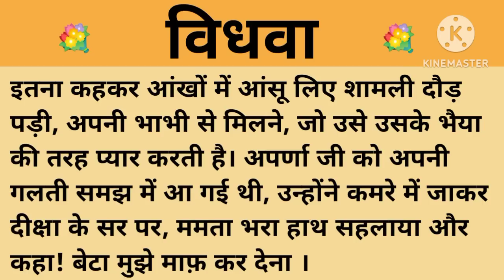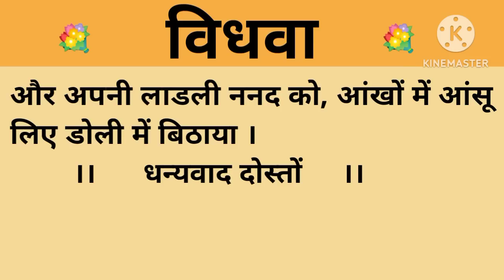विधवा।शिक्षाप्रद कहानी।।priya hindi kahaniyan new story।।moral story।।hindi suvichar.....कहानियां